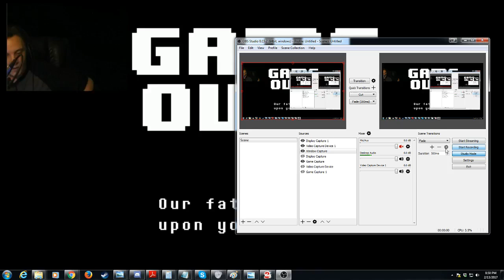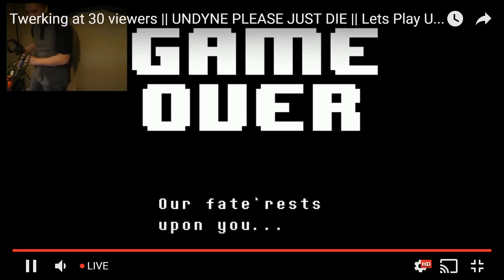Cringy Let's Player Twerks For 30 Fans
And most people did leave.